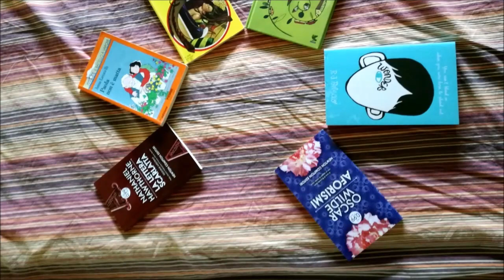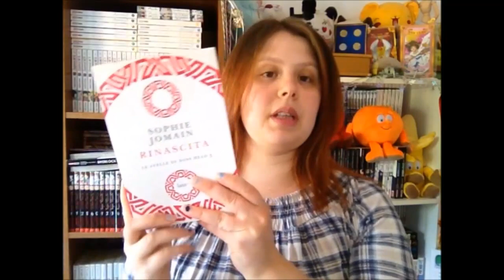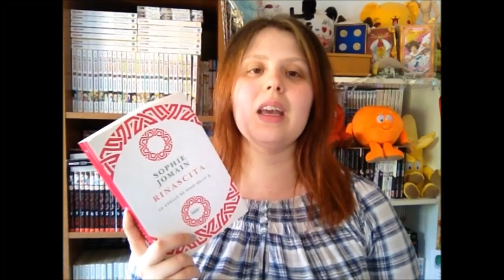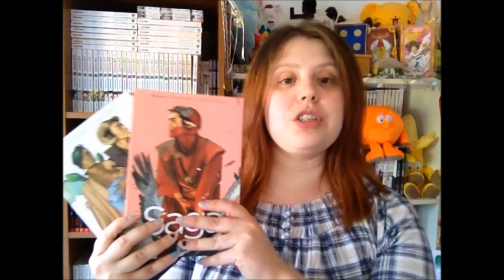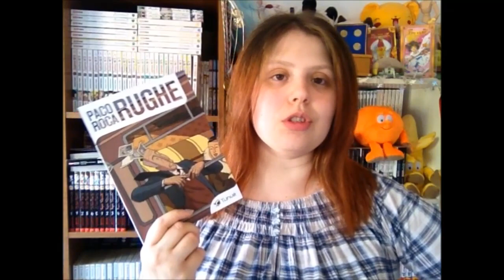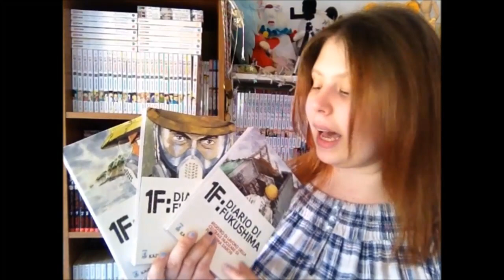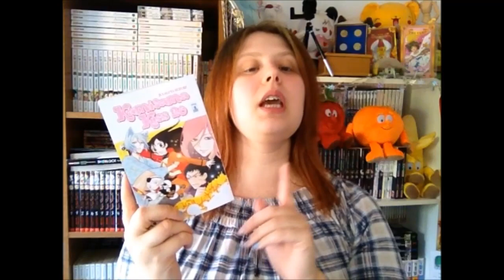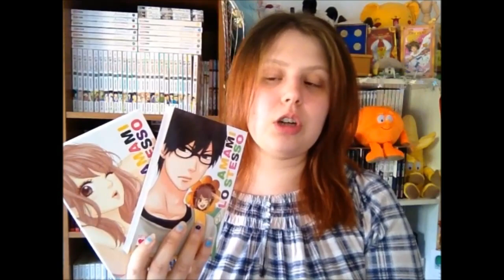LIBRI e FUMETTI Marzo 2017 WRAP UP!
Booyah a tutti ragazzi eccoci qua col ricco video tutto dedicato ale letture fatte durante il mese di Marzo. Abbiamo libri e fumetti. Fatemi sapere se avete letto qualcuno dei titoli citati e cos'avete letto voi! ^^ ... Alla prossima! :D

TITOLI CITATI:
Discorso di un albero sulla fragilità degli uomini  01:00
Il quaderno del canguro  01:26
Le nostre anime di notte  02:18
Rinascita  02:58
Ultima oasi  08:17
Saga 1 e 2  12:49
Bugie d'Aprile 1 e 2  13:18
Rughe 14:00
Doctor Who, Dodicesimo Dottore 1 e 2  16:53
1F - Diario di Fukushima  18:57
Lady Oscar 8 e 9  21:55
Kamisama KIss 20  23:15
Hatsu Haru 3  24:21
Alice Academy  25:19
Amami lo stesso 3 e 4  26:32

- Discorso di un albero sulla fragilità degli uomini
- Il quaderno del canguro
- Le nostre anime di notte
- Ultima oasi
- Saga 1
- Saga 2
- Bugie d'Aprile 1
- Bugie d'Aprile 2
- Doctor Who 1
- Doctor Who 2
- 1F - Diario di Fukushima
- Lady Oscar
- Kamisama kiss
- Hatsu Haru
- Alice Academy
- Amami lo stesso